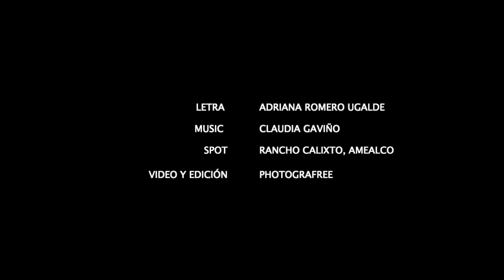Las Déboras - Claudia Gaviño